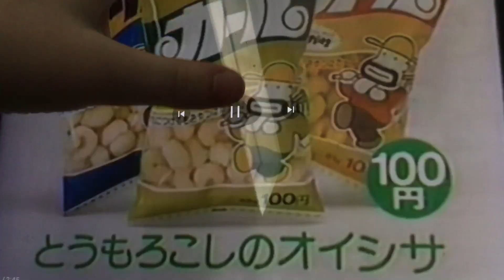August 20, 2023